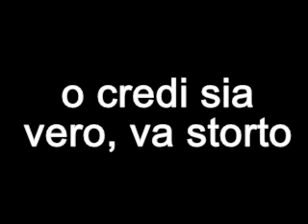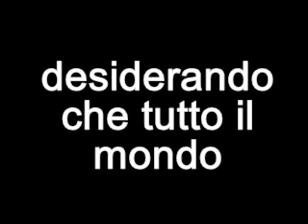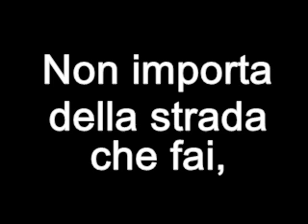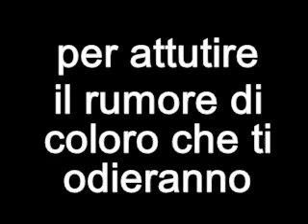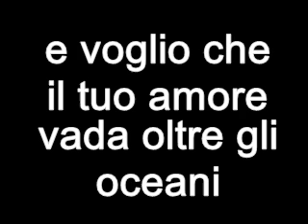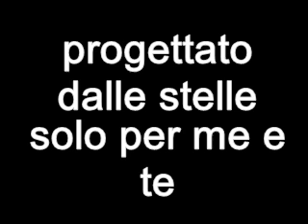Fade - Aeon Station - italian subs